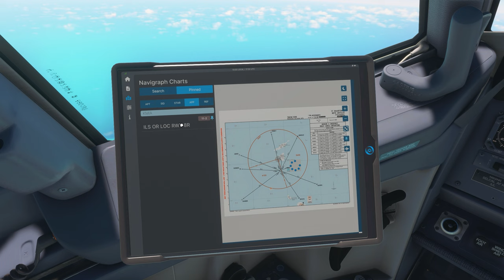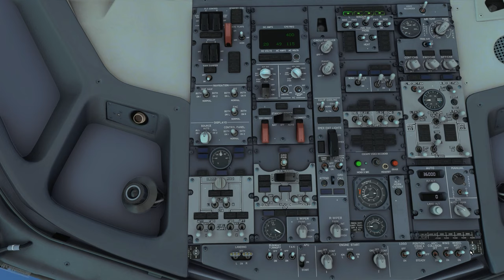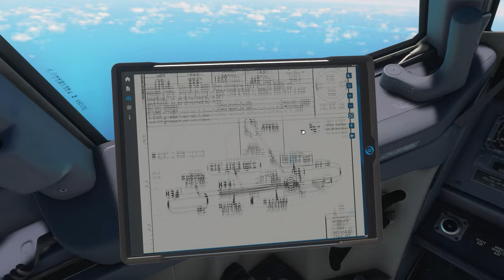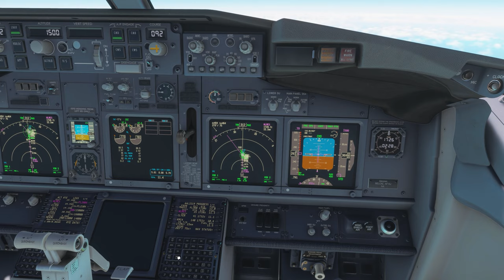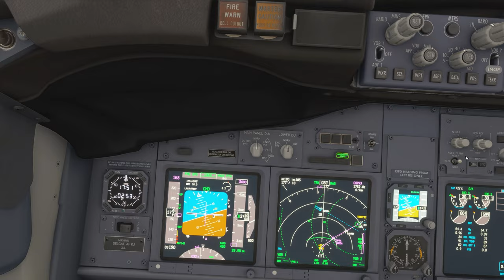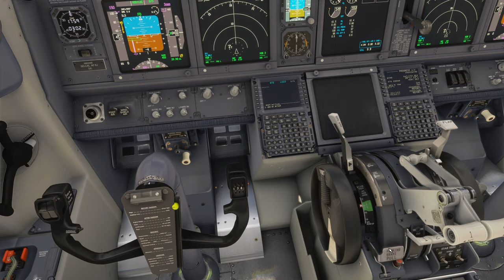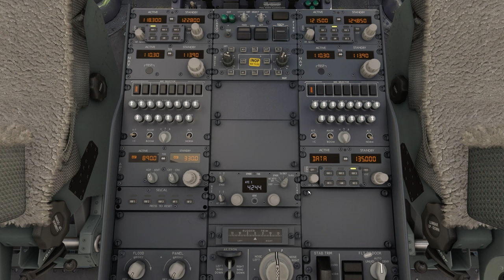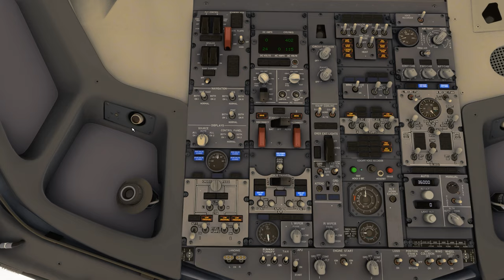St. Maarten to Miami | Crosswind Landing | AutoFPS, Frame Gen Mod | VATSIM | PMDG 737 | MSFS 2020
VATSIM flight from the Caribbean Island of St. Maarten to Miami in the PMDG 737-800. Full flight in Microsoft Flight Simulator using AutoFPS and Frame Gen Mod.

GPU: NVIDIA GeForce RTX 3080 Ti
CPU: 12th Gen Intel(R) Core(TM) i7-12700K
Memory: 32 GB RAM (31.79 GB RAM usable)
Current resolution: 2560 x 1440, 59Hz
Operating system: Win11

00:00 Departure
01:30 Takeoff
07:50 Cruise
09:30 Descent Prep
11:00 Approach Briefing
18:00 Arrival
21:25 Vectors to Final
23:20 Turning Final
25:50 5-Mile Final
28:00 Short Final
29:00 Taxi In
31:10 Shutdown
33:20 Final Thoughts